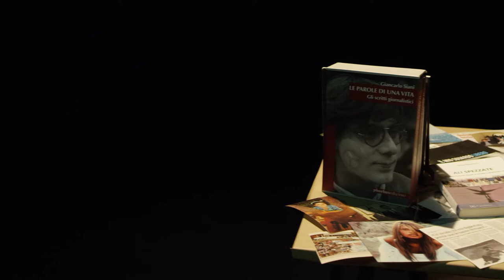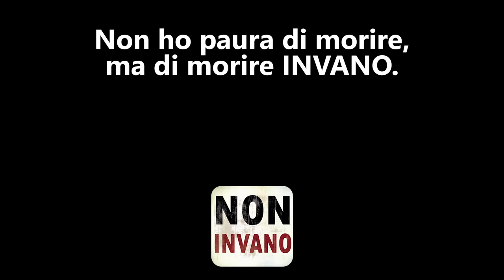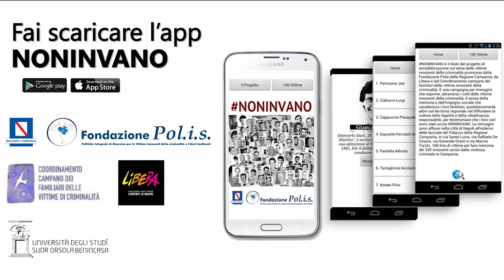NONINVANO - CLAUDIO TAGLIALATELA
Claudio Taglialatela, 22 anni. Studente universitario di Portici, viene ucciso il 9 dicembre 2003, durante una rapina in via Seggio del Popolo a Napoli, nei pressi della centralissima via Duomo. Claudio quella sera era in auto e attendeva che un suo amico uscisse dal portone di casa. Mentre aspetta, con il cellulare avverte l’amico che avrebbe fatto il giro dell’isolato. Proprio la scelta di muoversi induce i rapinatori, che lo tenevano d'occhio, a sparare. Claudio verrà ritrovato accasciato esamine sul sediolino. Il presunto killer viene fermato pochi giorni dopo il delitto. L’uomo si suiciderà in carcere nel gennaio del 2005.